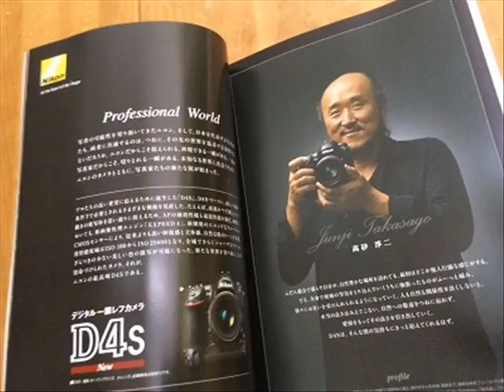นักถ่ายรูปญี่ปุ่น ชื่อ คุณJUNJI TAKASAGO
วันนี้ผมอธิบาย นักถ่ายรูปญี่ปุ่น ชื่อ คุณJUNJI TAKASAGO
คุณTAKASAGO เกิด ปีที่ พ.ศ.2505 ค.ศ.1962
คุณTAKASAGO มีชื่อเสียง รูปถ่าย สีสวยสวย
 คุณTAKASAGO เรียน วิศวกรรมศาสตร์ ที่ มหาวิทยาลัย
 แต่ คุณTAKASAGO เป็นครั้งแรก ดำน้ำ ใช้เครื่องดำน้ำ เขาคิด อยากจะเป็น นักถ่ายรูป ในทะเล
ทีแรก คุณTAKASAGO ทำงาน บริษัท　ที่ 　นิตยสาร รูปถ่าย ในทะเล
 คุณTAKASAGO เป็นเอกราช
 แล้วก็ ถ่ายรูป สัตว์
 เช่น ปลาโลมา นกเพนกวิน หมีเหนือ เป็นต้น
 แล้วก็ คุณTAKASAGO ถ่ายรูป สายรุ้งคืน ที่ ฮาวาย
 สายรุ้งคืน แปลก จังเลย